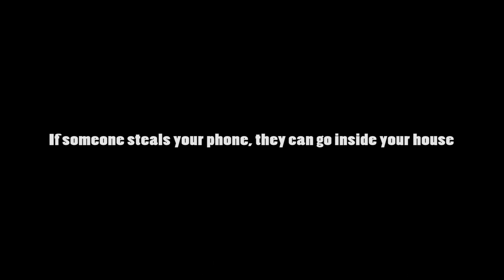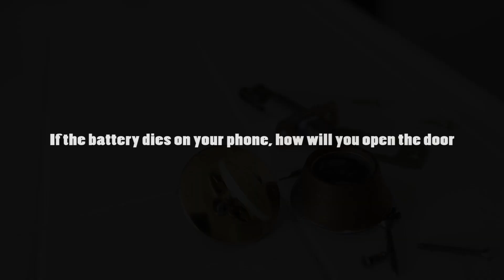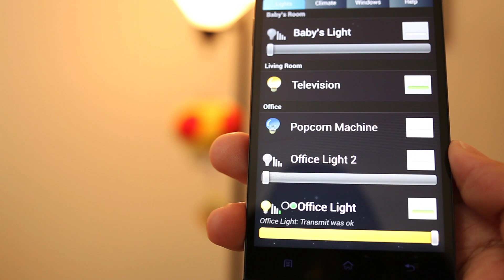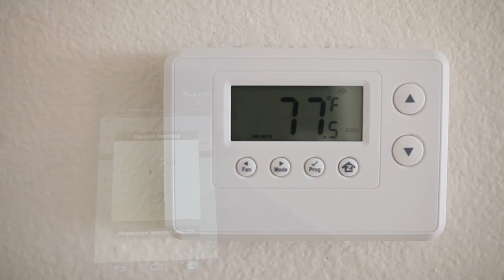Misconceptions on Android Home Automation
After starting my Android home automation series, I've noticed there are a lot of comments that are inaccurate. I wanted to take the time to clear up some common misconceptions.

1. If someone steals your phone, they can go inside your house :26

2. If the battery dies on your phone, how will you open the door 1:00

3. What if the battery dies on the door lock 1:11

4. Using an NFC tag means anybody can open the door 1:34

5. Can I communicate with my home controller if I'm not connected to the same Wifi Network 1:56

6. What if (company) goes out of business 2:34

7. It cost too much money 2:58

8. It's unnecessary, pointless, it's just a toy 3:12

9. Installation is too much work 3:37

1. LUMIX S1R II
2. Osmo Pocket 3
3. Favorite Prime Lenses
4. Favorite Anamorphic Lenses
5. Favorite Mic
6. Cable Management Solution for your Camera

🎨 How I Color Grade my Videos